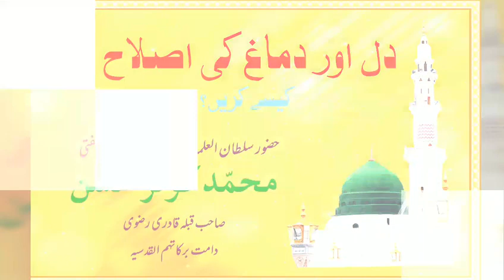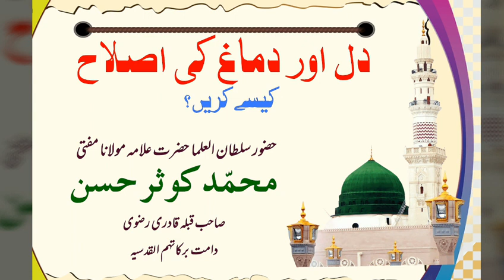Dil Aur Dimagh Ki Islah Kaise karen دل و دماغ کی اصلاح کیسے کریں؟